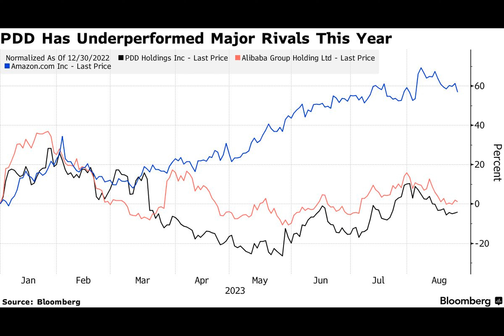Temu-Owner PDD Soars 13% After Sales Beat Despite Chinese Gloom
PDD Holdings Inc. revenue rose a stronger-than-expected 66% after the company behind hit shopping app Temu spent to boost growth at home and abroad to counter a bumpy post-pandemic recovery.